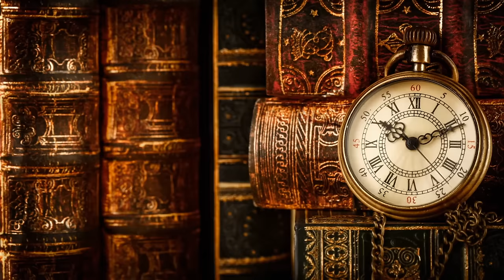Paranormal Events, Politics 04/14/2024, ET UFO AI Future, New Technology, Science, Global News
Paranormal Events, Politics 04/14/2024 ET UFO News The Future Science AI New Technology Heaven Ghosts